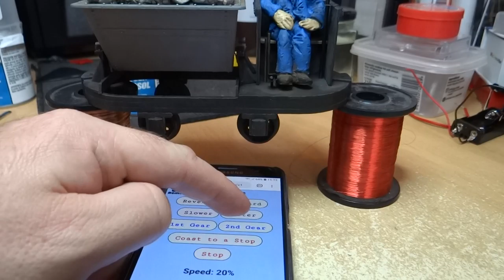Hudson Skip Loco and Loco Remote: 3rd Test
With the wires tidied away the fake load and driver figure could be refitted to the model and then the whole thing tested again just to be sure it works.